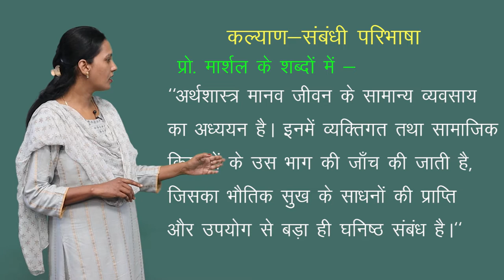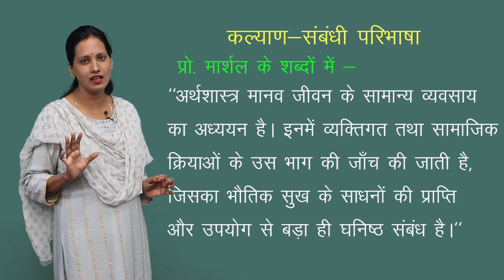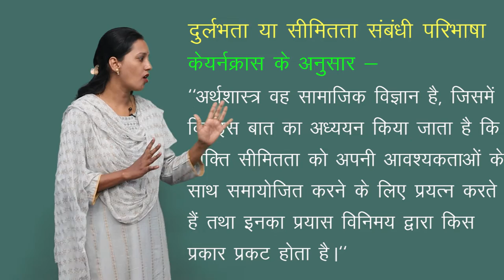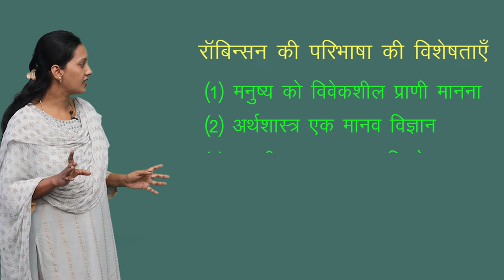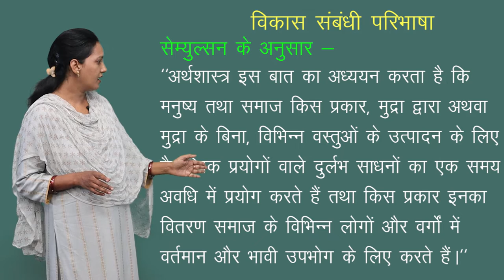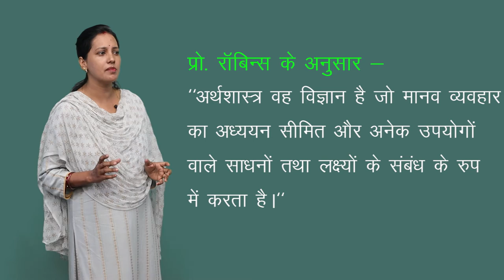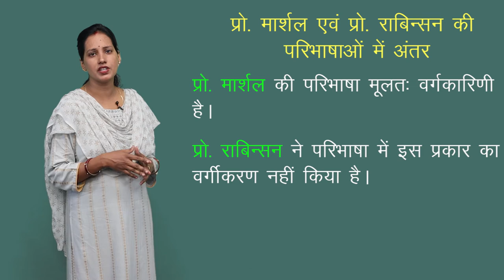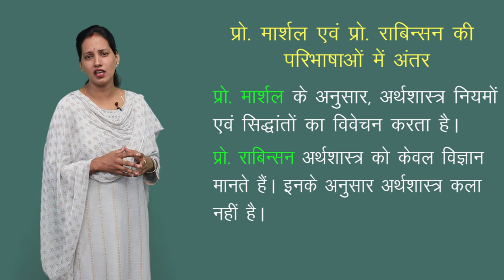CLASS 11th ECONOMICS | CHAPTER - ECONOMICS : AN INTRODUCTION | अर्थशास्त्र एक प्रस्तावना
CLASS 11th ECONOMICS | CHAPTER - ECONOMICS : AN INTRODUCTION | अर्थशास्त्र एक प्रस्तावना | 3